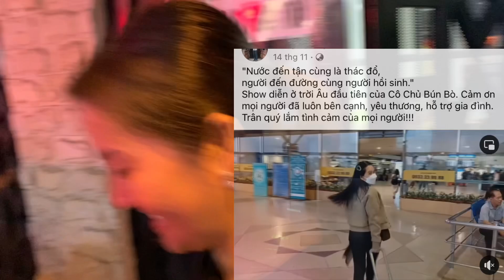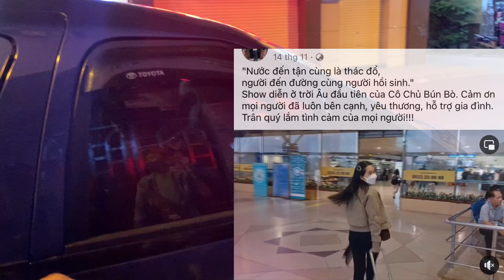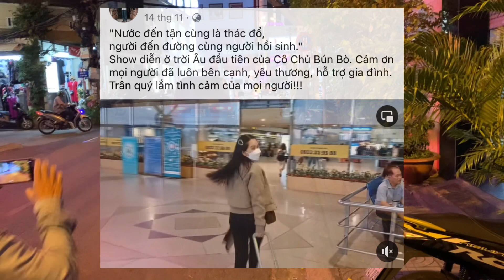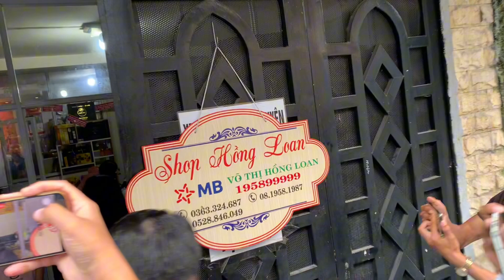LS Hồng Loan BÁO TIN KHÔNG VUI Bún Bò Ảo Tưởng Show Tự Hát Ở Pháp ngày Về Rất Căng Pháp Lý